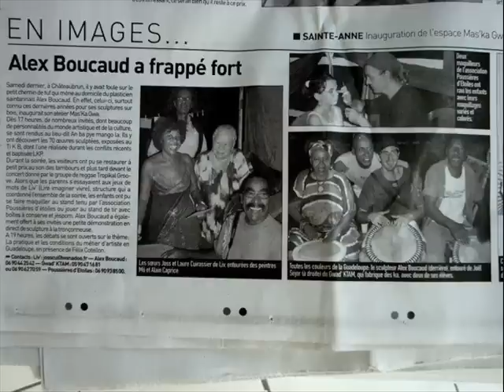ALEX BOUCAUD.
L homme a la tronconneuse,peintre,sculpteur,artiste,sportif. et de surcroit guadeloupéen et fier de l'etre.